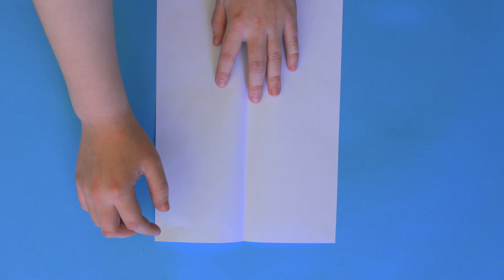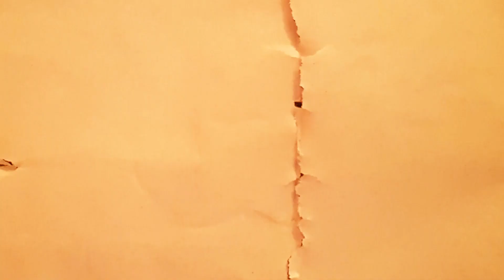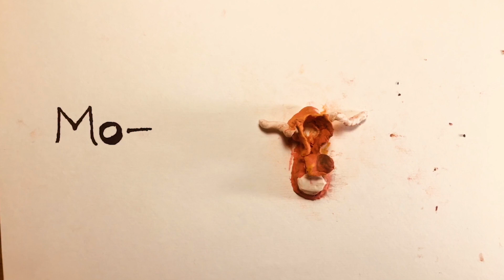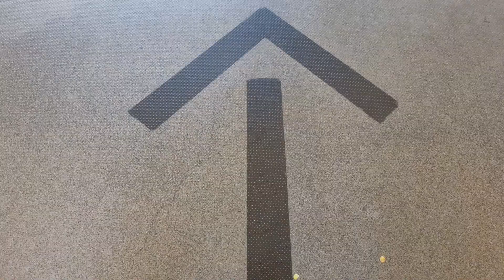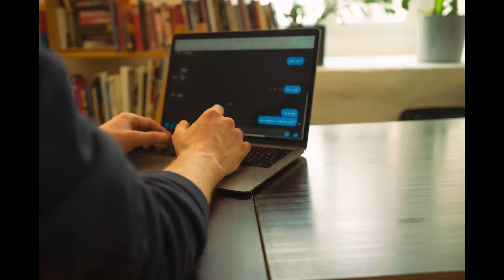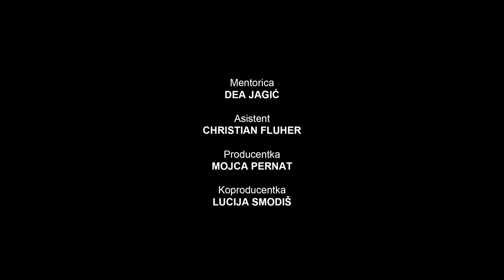Film Smoothie - Domišljijski svet v realnem prostoru (2022)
Domišljijski svet v realnem prostoru, kompilacija kratkih animiranih filmov, 2022

Avtorji: Kaja Raščan, Anja Hvalec, Vitja Divčič, Jerneja Fekonja, Zala Salaj, Dorotea Munda, Kaja Jagodnik, Gaja Jenko Mihelič, Tanaja Čeh, Alen Golež, Matej Hanžel, Mateja Vladova

Mentor: Dea Jagić
Asistent: Christian Fluher
Video dokumentiranje delavnice: Mitko Nikov

Producentka: Mojca Pernat
Koproducentka: Lucija Smodiš